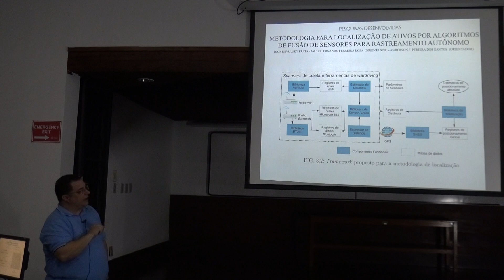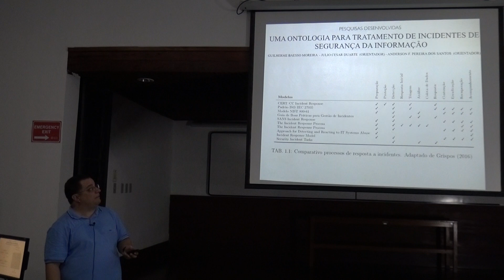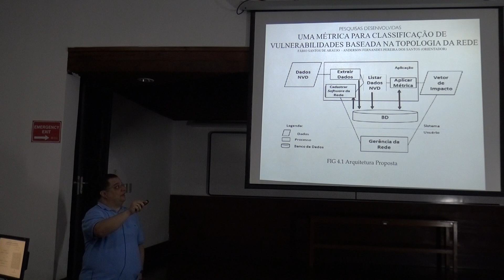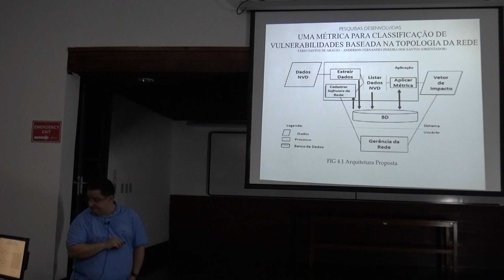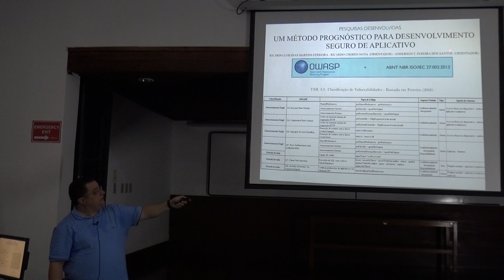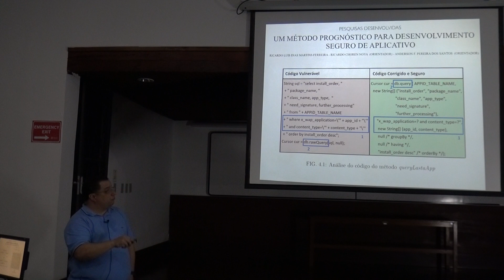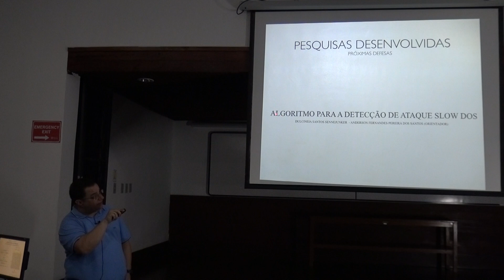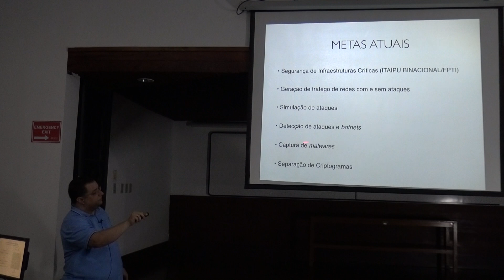Pesquisa em Defesa Cibernética no Exército Brasileiro - 04/05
Título: Pesquisa em Defesa Cibernética no Exército Brasileiro

Tipo Seminário: Seminário de Pós-Graduação, Seminário COPGA

Palestrante(s): Anderson Fernandes Pereira dos Santos, Instituto Militar de Engenharia

Data: 14/5/2018

Horário/Local: 14:00-15:30(Auditorio B)

Resumo:

Através da Estratégia Nacional de Defesa, a Presidência da República incumbiu ao Exército o tratamento do tema Cibernético, a Marinha do tema Nuclear e para a Aeronáutica do tema Espacial. Dentro do tema Cibernético, mais especificamente Defesa Cibernética, coube ao Instituto Militar de Engenharia a realização de pesquisas básicas. Embora este alinhamento tenha se realizado há pouco mais de cinco anos, o Instituto já realiza temas alinhados à Segurança da Informação, em um aspecto mais amplo, há algumas décadas. O objetivo desta palestra será o delineamento do tema, sua abrangência e abordar alguns temas de pesquisa que estão sendo desenvolvidos e algumas iniciativas discentes que estão sendo apoiadas.